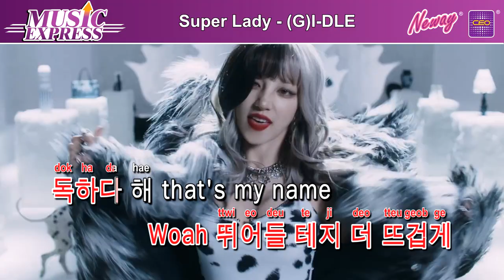[CEO NEWAY 新歌速递 MUSIC EXPRESS] - Super Lady by (G)I-DLE